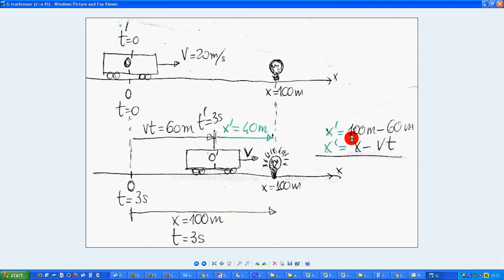4b G trasformaz b